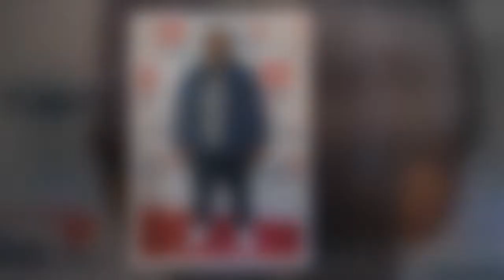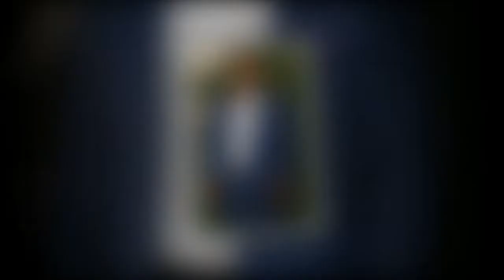Mike Tyson : ce “faux pénis” qu'il utilisait pour une raison bien particulière